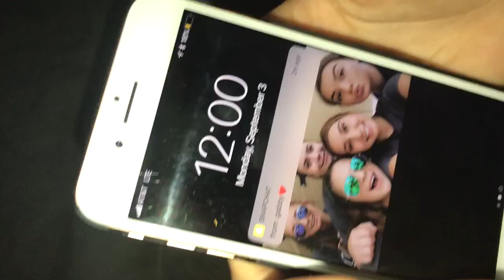LABOR DAY WEEKEND 2018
After the Shaw football game in Escambia, Florida, the Shaw cheerleaders go to Orange Beach for Labor Day Weekend. Had so much fun with my teammates! LOVE YOU GUYS!!!

Song: I Like Me Better (Lauv)
All rights given to owner